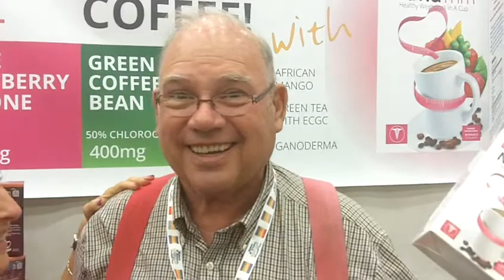Tony Loves Nuvia Trim Gourmet Coffee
- Tony is not an avid coffee drinker but loves Nuvia Trim!

Location: Expo East in Baltimore, Maryland 2012.

Nuvia Trim is an Arabica coffee infused with a trifecta of legendary ingredients; the extracts of 100% certified green coffee bean, raspberry ketone, green tea extract, african mango extract and ganoderma. News regarding their health benefits is the subject of wide spread media buzz. See for yourself the benefits of this amazing healthy coffee.

Ingredients..
Ganoderma (an immune enhancer), and African Mango (a healthy, natural appetite suppressant). Green Coffee Bean Extract (a healthy natural anti-aging coffee that fights a number of diseases such as cancer, type 2 diabetes, liver disease and Parkinson's), Green Tea Extract(a herbal tea with antioxidant properties), and Raspberry Ketone(a natural fat burner for weight loss).